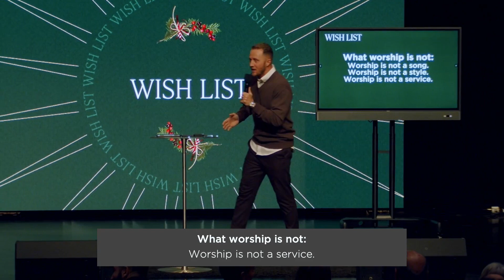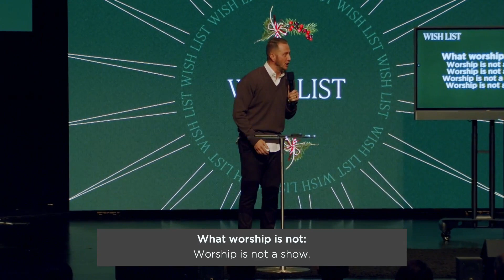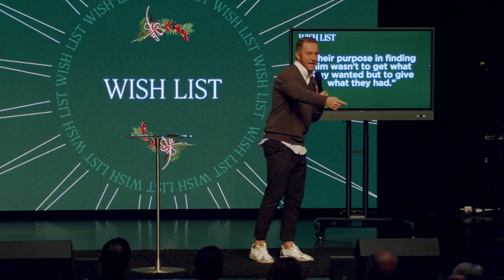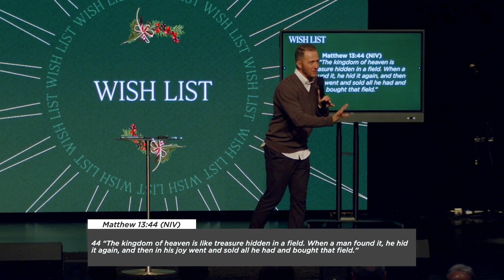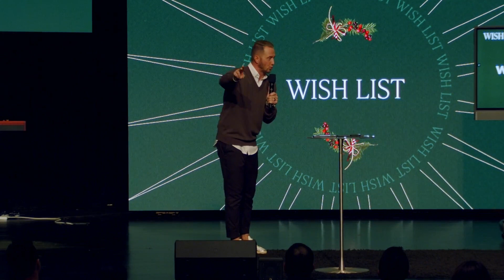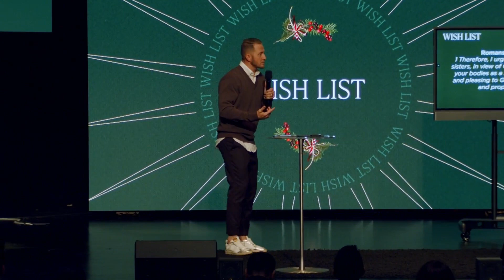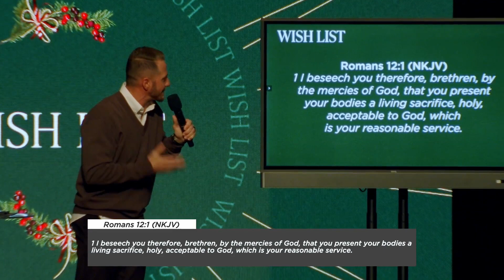Pastor Dustin Bates | Wish List: Part 1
This message, ‘Wish List’, was taught by Pastor Dustin Bates, Lead Pastor at Church Eleven32 in Allen, Texas. When we see God correctly, worship is the automatic response. Worship isn’t something that we do when we receive what we’ve wished for; worship is the proper response to seeing His worth!

 Message: Wish List

0:00   Introduction
00:14   Matthew 2 | 1-2
05:04   Worship is not a song
05:20   Worship is not a style
05:35   Worship is not a service
05:56   Worship is not a show
06:10   Worship is Attention
07:48   Worship is Obvious
08:58   Matthew 13 | 44
12:56   Worship is Costly
13:43   1 Chronicles 16 | 29
14:32   Worship is about what you Give
17:35   Worship is Healing
23:03   Romans 12 | 1
30:59   End

Verse: Matthew 2: 1-2 | Matthew 13: 44 | 1 Chronicles 16: 29 | Romans 12: 1

Join us live every Sunday at 9AM, 11AM, 1PM, 5PM and 7PM.  (CT)

Looking for something new? Listen to the Backstage with JamieKBates podcast